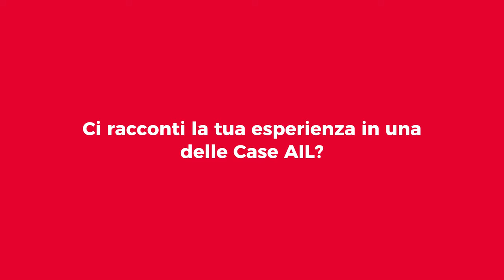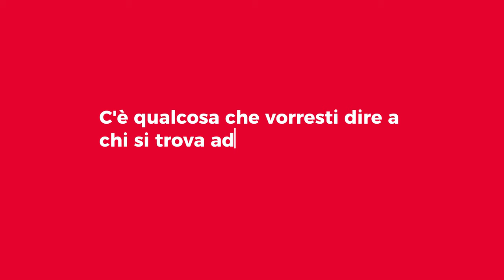AIL Milano si racconta: Orazio Leonforte - la parola ai pazienti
Eccoci con una nuova puntata di AIL Milano si racconta, il format che mostra i servizi e le attività della nostra Associazione attraverso le voci di chi la vive.

Oggi ascoltiamo la testimonianza di un paziente, Orazio Leonforte, che è stato ospite in una delle nostre Case AIL durante il periodo di cura.

Orazio era venuto a Milano per un intervento di colecisti, durante il quale gli diagnosticarono un Linfoma non-Hodgkin di tipo B a grandi cellule.
Ha dovuto mettere in pausa la sua vita, la sua Azienda, e restare lontano dalla propria famiglia e i propri cari a lungo, ma ha presto trovato supporto nei nostri servizi.

Orazio oggi sta bene e ha deciso di dare il suo contributo per aiutare chi si trova ad affrontare la sua stessa, difficile, situazione.
Tra i nostri Doni Solidali, quest'anno potete trovare la box "SAPORI DI SICILIA", tris di pesti dell'Azienda "I Sughi del Principe" del nostro Orazio Leonforte, tornato saldo al comando.

Grazie alle Case AIL abbiamo la possibilità di accogliere, ogni anno, tantissime persone affette da un tumore del sangue, accompagnandoli durante il lungo e complesso percorso di cure. Ma questo non basta:
le nostre attuali 14 Case AIL non bastano a soddisfare la crescente richiesta da parte dei pazienti, per questo motivo abbiamo avviato i lavori per la nuova Residenza AIL a Vimodrone, che aumenterà del 43% la nostra disponibilità.